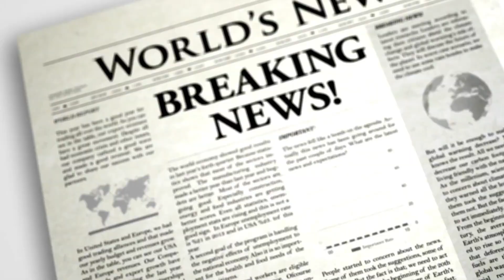Reacting To NY JETS Officially Contacting Green Bay About QB Aaron Rodgers/GreenBean's Jets pod #104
Jeremy Fowler reports the NY JETS have FINALLY contacted the Green Bay Packers on the availability of Qb Aaron Rodgers. Carl Lawson may be a cap casualty cut as well. What's it all mean?

➡️ Save Money On Gas!  I use this one all the time and it's REAL!
Save up to $0.25 per gallon!

Travel/Road Trip Must Have Link ⬇️⬇️⬇️

Follow Bean on Social media!

Or you can follow my cross country Coaster Tour!

Fulltime Coaster Tour